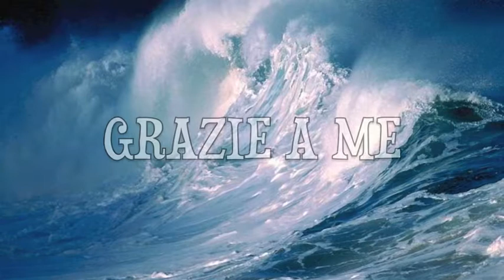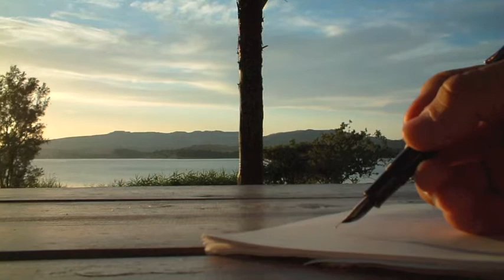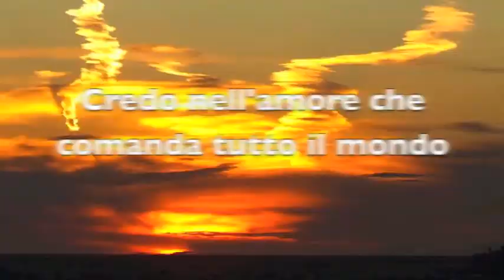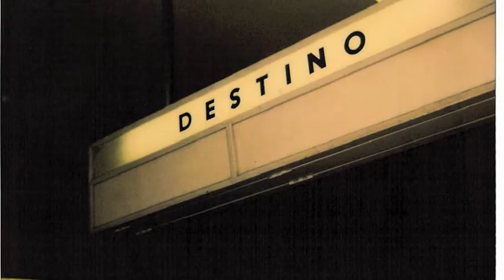Grazie a me di Massimo Simeoni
Testo di L.Monacelli